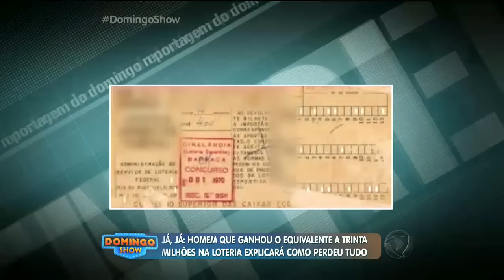Homem que ganhou R$ 30 milhões na loteria hoje sobrevive como flanelinha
Na década de 80, Antônio realizou o sonho de todo o brasileiro: ganhou na loteria e recheou a conta com o equivalente a R$ 30 milhões. Muito novo e sem nenhuma instrução, Antônio esbanjou com amigos e festas e perdeu tudo; ele nem chegou a ajudar a mãe. Hoje, sem dinheiro, ele ganha a vida como flanelinha e luta para conseguir realizar o sonho da mãe, o que não fez quando estava rico. Geraldo Luís conversou com o Antônio e preparou uma surpresa para sua família. Acompanhe.